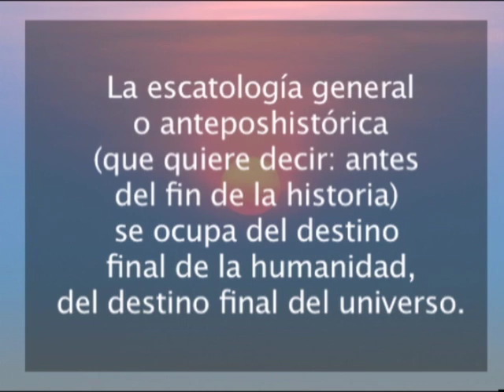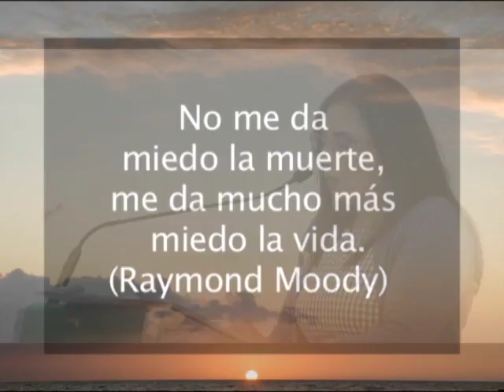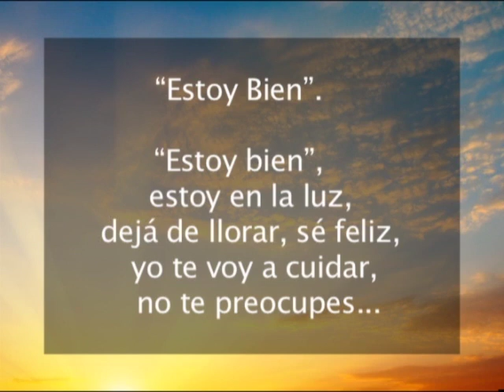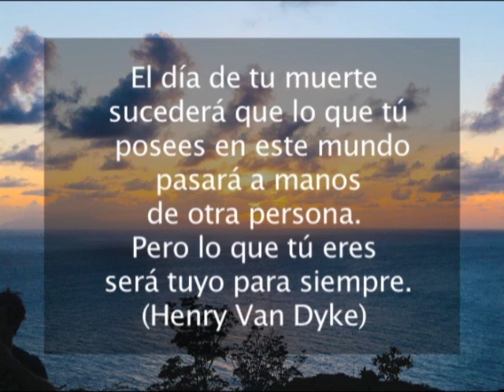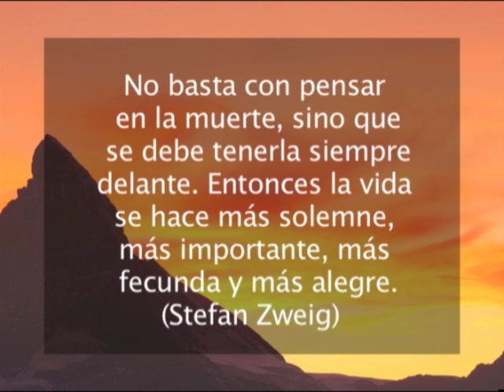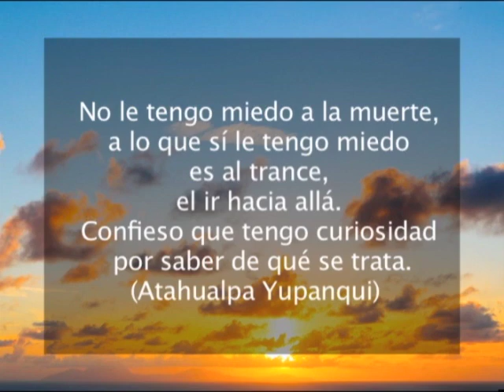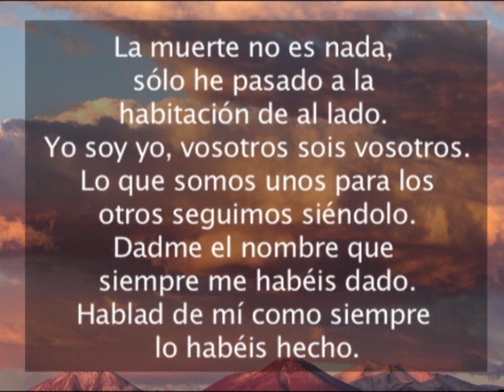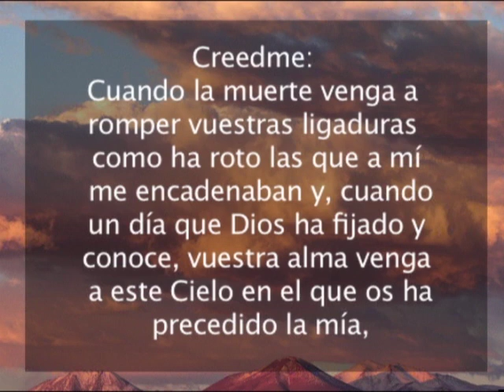CONFERENCIA - 2019 - "Más Allá de la Vida"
Gabriela Arrieta - Casa del Angel - 2019